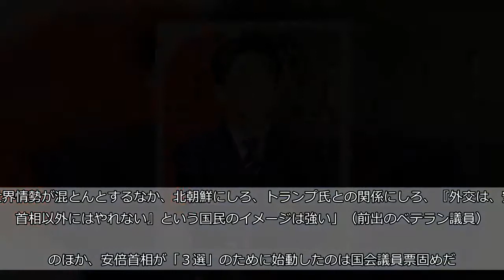【自由民主党総裁選キーマン】安倍晋三首相、外交武器に“３選”有力も「２つのリスク」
★（１）安倍晋三首相   　「我慢と外交だ」   　安倍晋三首相を、官邸の外で支えるベテラン議員はこの春、モリカケや財務省問題で支持率が下がった際に、厳しい表情でそう話していた。   　７月に入って、このベテラン議員を再び直撃した。この２、３カ月で大きく動いたのは予言通り外交だ。   　ドナルド・トランプ米大統領と、北朝鮮の金正恩（キム・ジョンウン）朝鮮労働党委員長の米朝首相会談（６月１２日）が世界で注目されるなか、安倍首相は、中東訪問（４月２９日～５月３日）、日中韓首脳会談（５月９日）、日露首脳会談（５月２６日）と、戦略的外交を展開した。   　「長期政権は緩みも生むが、外交の舞台では最古参となれば発言力も増しメリットがある」（外務省ＯＢ）。安倍首相の最大の武器になった。   　「マスコミの世論調査も、支持が不支持を上回ってきた。世界情勢が混とんとするなか、北朝鮮にしろ、トランプ氏との関係にしろ、『外交は、安倍首相以外にはやれない』という国民のイメージは強い」（前出のベテラン議員）   　このほか、安倍首相が「３選」のために始動したのは国会議員票固めだ。出身派閥の細田派（９４人）のほか、麻生派（５９人）と、二階派（４４人）は支持を取りつけているが、より確実にするための新たなターゲットが岸田派（４８人）だ。   　「岸田派を率いるのは総裁候補の１人、岸田文雄総務会長だ。安倍首相は６月１９日、４月に続き、２度目のサシの食事をした。中身は漏れていないが、間違いなく安倍首相は自らへの支持を頼んだはず。条件は自分の後の禅譲や、岸田氏が望むポストと聞いている」（細田派議員）